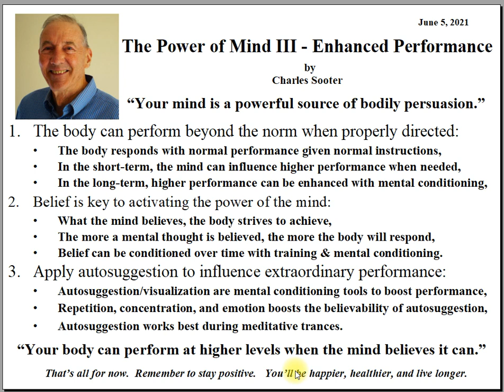The Power of Mind III Enhanced Performance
Do you ever wish you had extra performance power or skill level?  This presentation offers a way to mentally condition higher performance with the power of your conscious mind.   Through autosuggestion and visualization, the mind can enhance bodily performance progressively over time.